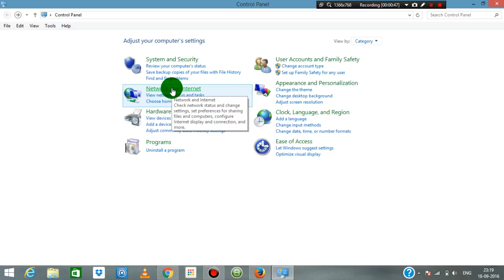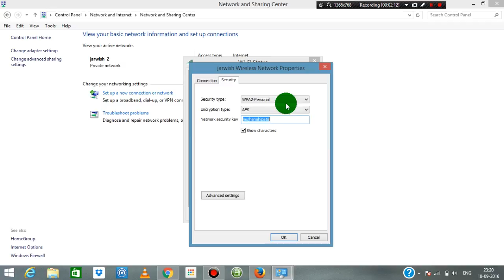How To Find WiFi Password on Your Computer or Laptop? WiFi Ka Password Kaise Dekhte Hain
इस विडियो में हम सीखेंगे कि कंप्यूटर में wifi का पासवर्ड कैसे पता करते हैं !

अगर ये विडियो आपको अच्छा लगा तो कृपा करके Like, Share, Comment and Subscribe जरुर करे I अगर आप कुछ कहना या पूछना चाहते है तो कृपया नीचे दिए गए कमेंट बॉक्स में लिखें धन्यवाद !